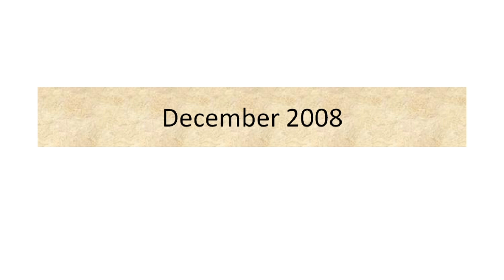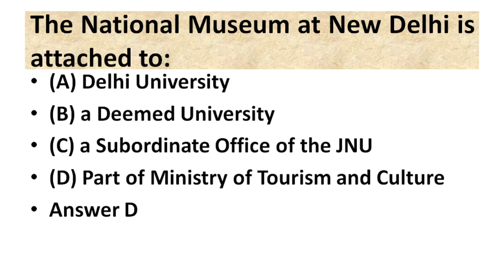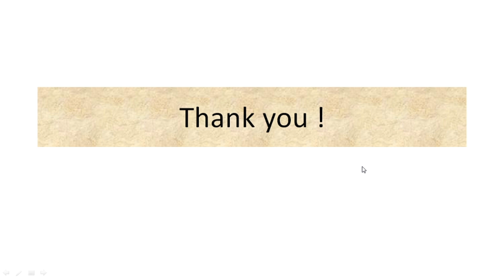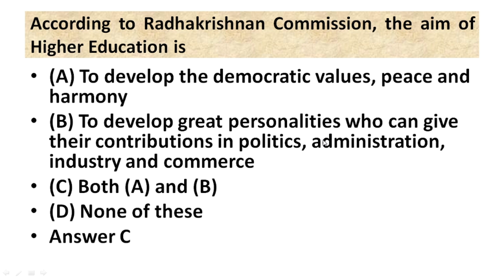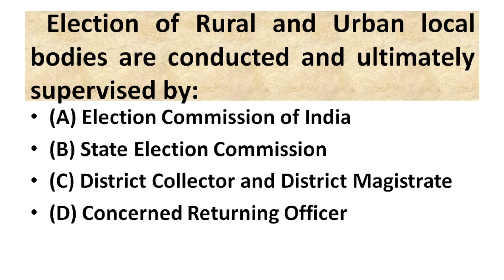Previous Year Que's Of Higher Education Dec 2008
In this class we will discuss about Previous Year Que's Of Higher Education.